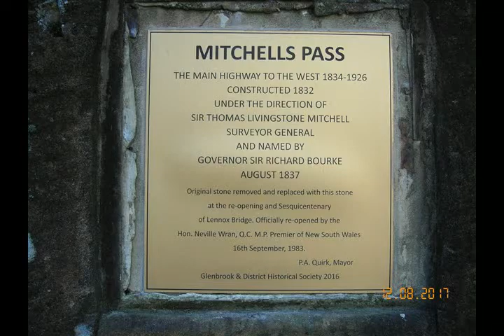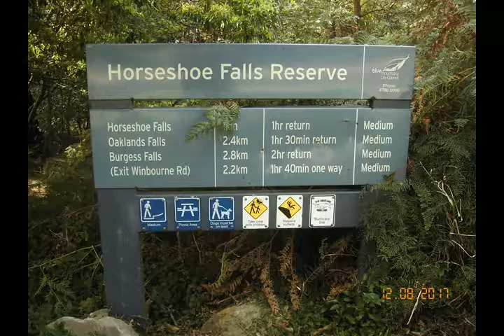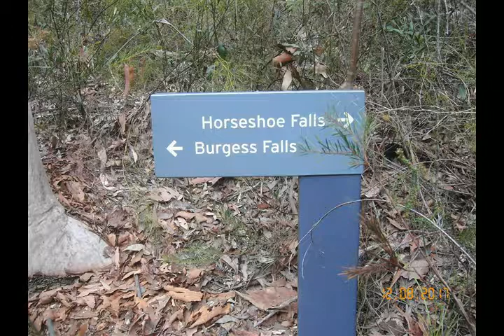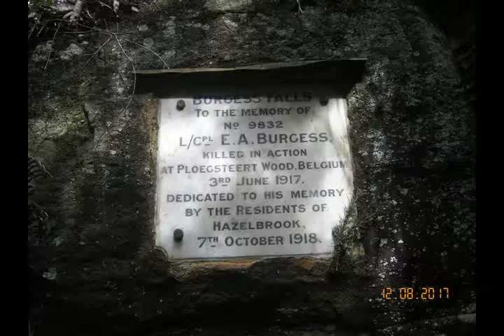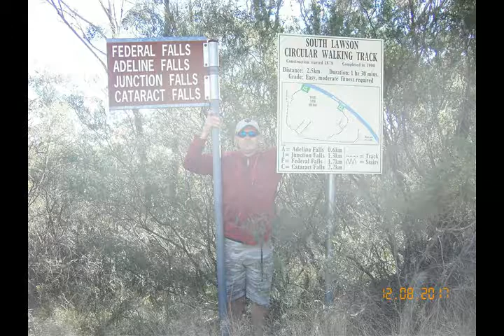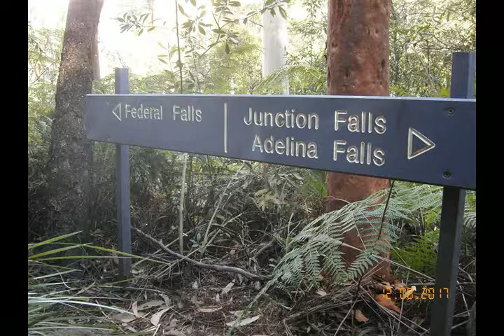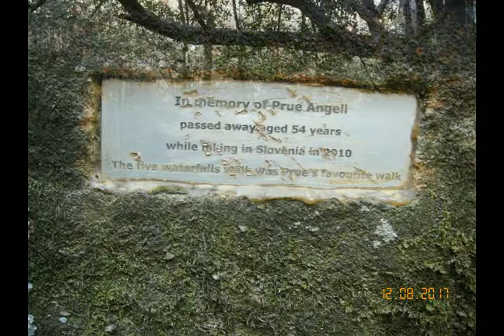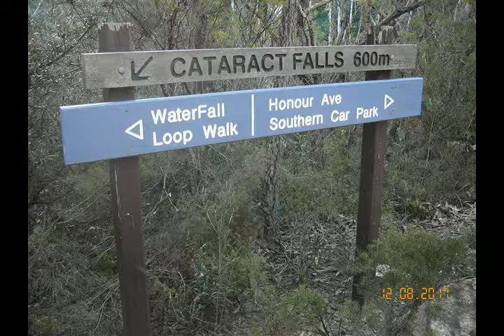SS/44-Lennox Bridge,Horseshoe Falls Reserve,Sth Lawson Fall Circuit&Lincoln's Rock Slideshow 17'..